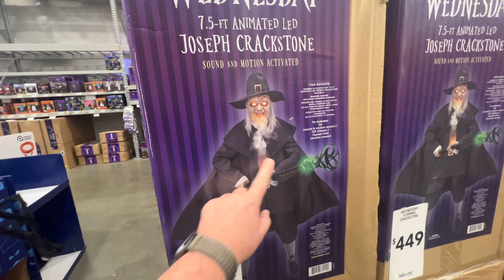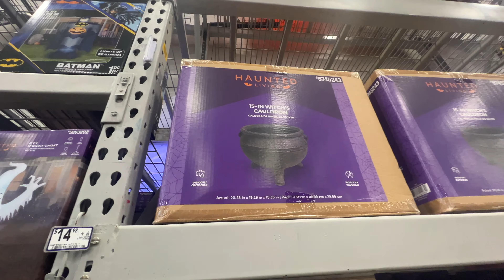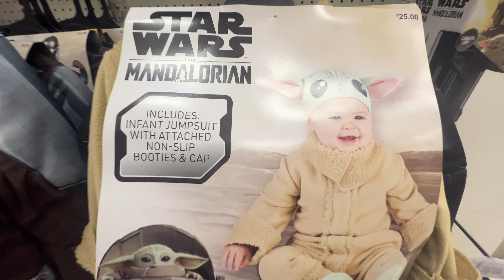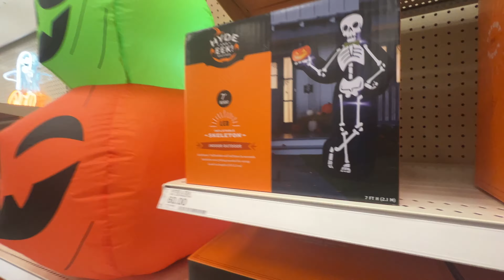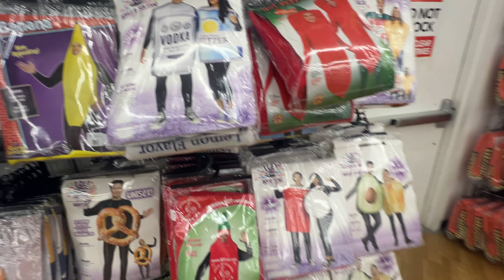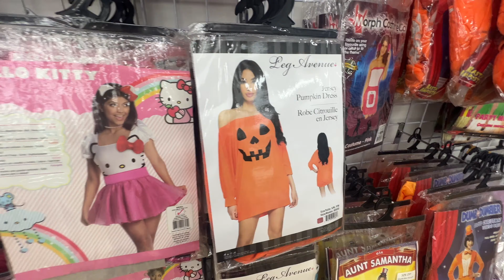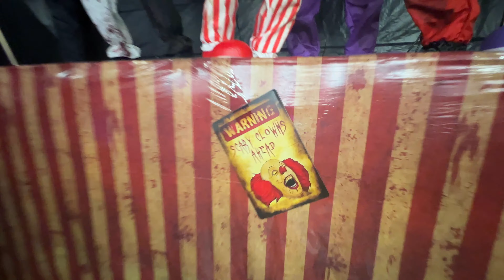The Biggest and Coolest HALLOWEEN Store Around + Checking out Target and Lowe's Spooky Decorations!!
We spend the afternoon checking out all of the fun spooky offerings my local stores are putting out there!  We start at Lowe's and Target but end up at the biggest and coolest store I have been to in a long time - Glendale Halloween!  It was like being back at a theme park with the amount of giant sized lawn decorations they have on display.  They also offered a huge array of costumes from babies to plus sized adults.  I can not recommend this store enough for your Halloween needs!  :)

Thanks and Catch Ya in TheErinSpace!!